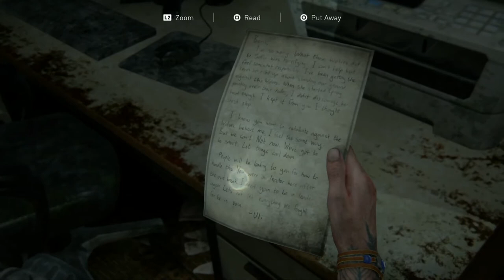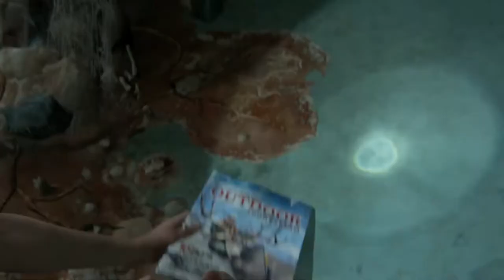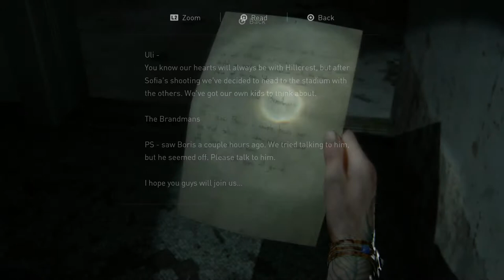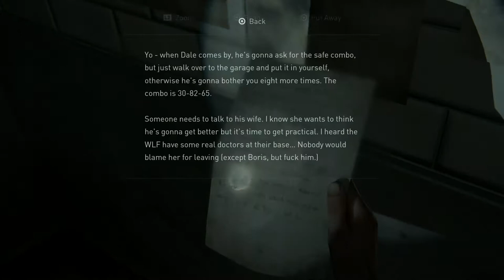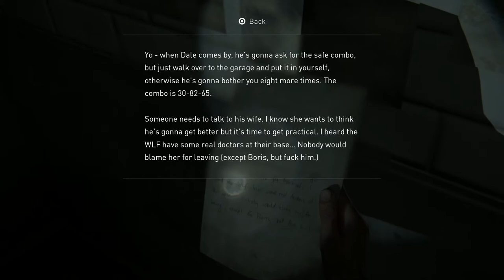The Last of Us 2 [SOLO] #18 Shoppin' for Tats - Chinstrap Chap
Wait, people used to buy tattoos?  Weird.